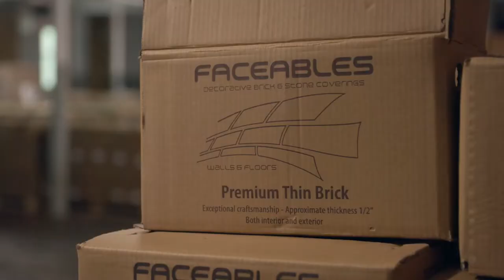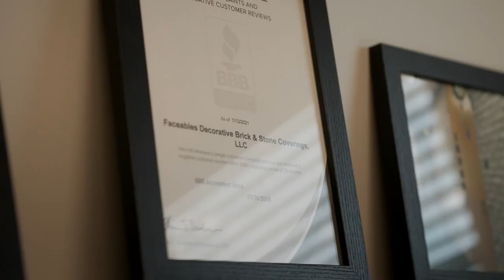BBB Member Testimonial - Faceables Decorative Brick & Stone Coverings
I’m Saltuk Doganci, manager of Faceables Decorative Brick & Stone Coverings located in Lowell MA.

We import, sell, and distribute decorative wall coverings (mainly brick veneers and decorative wooden planks) on a wholesale and retail basis.

At Faceables, we work to create ambience in all aspects of your living environment. Our aim is to supply only the best quality materials along with the best service. We’re specialized and well experienced in projects ranging from small size residential upgrades to large size construction projects consisting of hundreds of units.

What makes us different is innovation. We carry innovative products, some of them being our own invention, as well as hold a unique approach to how these products are sold to customers. We never focus on revenue or profitability. Our main concern is customer satisfaction.

My father, who was a businessman himself, has always been my role model. I’ve started and developed a few different companies in the 21 years that I've been working. My focus has mainly been in the industry of brick & stone throughout this time. Faceables is the latest company that I started a little over 4 years ago and it's in a continuous growth pattern. I love what I do and can see myself keeping in this industry until I retire.

I'm a fond believer in putting customers first. The Better Business Bureau assures that for the consumer. Which is the same reason why I took one more step and joined the board of directors of the BBB in our region. Everybody can talk highly of themselves. Having a third party from an objective point of view validate your position is very important. Building trust takes time. Our BBB accreditation lets customers know right away that this business is trustworthy based on the criteria and previous experiences with other customers.

It makes me really happy when customers share photos of applications they have done. Any customer can mention that they are satisfied, but when people take the time to photograph their project and share it with me I know they are extremely happy with their purchase. We’re creating value in society by providing products that people love and will enjoy for many years. There's a great personal satisfaction to that.

The BBB, Start with Trust.